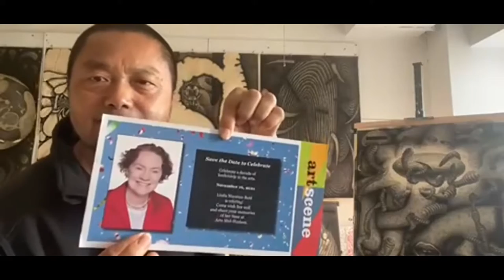Retirement Tribute for Linda Marston Reid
After a decade of inspirational leadership, Linda is retiring. To celebrate her incredible accomplishments, an event was hosted at Locust Grove Estate in Poughkeepsie.

Hear from our community the impact Linda has had in the Hudson Valley